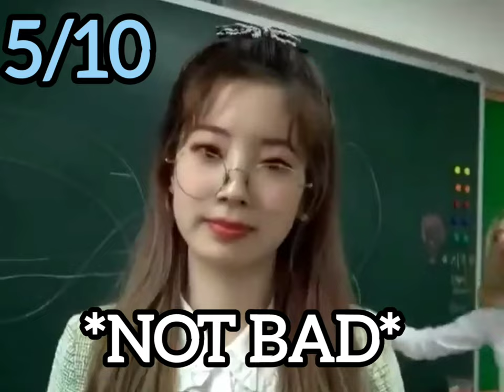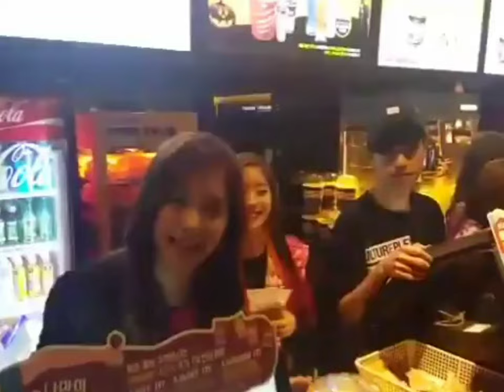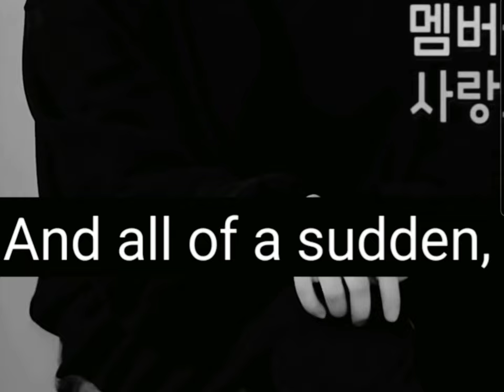TWICE moments that Set me free from responsabilities 😄🍭💕